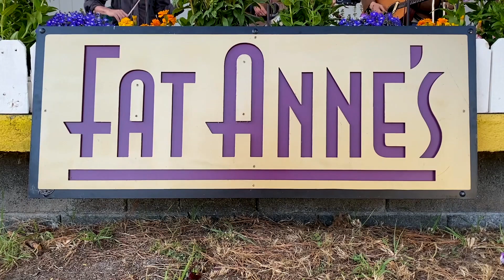First Annual Northwest Crawfish Festival 2021 at the Humboldt County Fair Grounds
An Evening of Fun, Family, Food, and Music at the First Annual Northwest Crawfish Festival Sponsored by Fat Anne's Restaurant of Ferndale, Ca.  and Held at  Humboldt County Fair Grounds on August 27, 2021